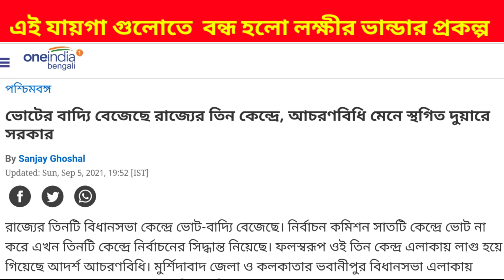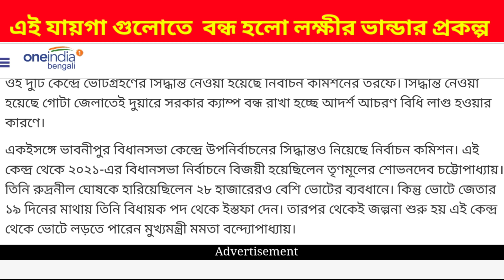আজ থেকে বন্ধ হলো লক্ষীর ভান্ডার প্রকল্প || lokkhir Bhandar from cancelled || duare Sarkar camp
lokkhir Bhandar from cancelled || Lakshmi Bhandar from fillup || duare Sarkar camp list

lokkhir bhinda nu from
Lakshmi Bhandar form fillup
Lakshmi Bhandar from Philip new
Lakshmi Bhandar
Lakshmir Bhandar
download Lakshmi Bhandar from
Lakshmi Bhandar from fillup video
Lakshmi funded project West Bengal
hill camp
duare Sarkar
duare Sarkar prokolpo
duare Sarkar new scheme West Bengal
Lakshmi Bhandar prokolpo form fill up without swasthya Sathi

লক্ষী ভান্ডার প্রকল্প ফরম
লক্ষী ভান্ডার প্রকল্পের ফর্ম ফিলাপ
লক্ষীর ভান্ডার ফ্রম ফিলাপ
স্বাস্থ্য সাথী ছাড়া লক্ষীর ভান্ডার প্রকল্প